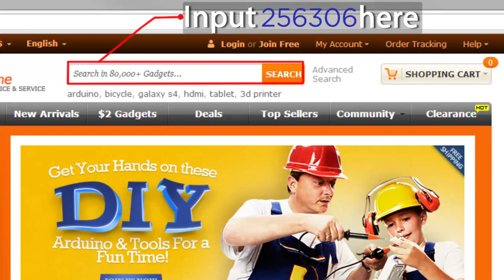DX: YIZHAN Simulation Lady Beetle 2-CH R/C Toy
YIZHAN Simulation Lady Beetle 2-CH R/C Toy - Red + Black

Brand:YI ZHAN
Model:58027
Quantity:1 Piece(s) per pack
Color:Red + Black
Material:ABS
Channel:2 Channels
Channel Specification:Forward, backward, turn left, turn right.
Gyroscope:No
Remote Type:IR